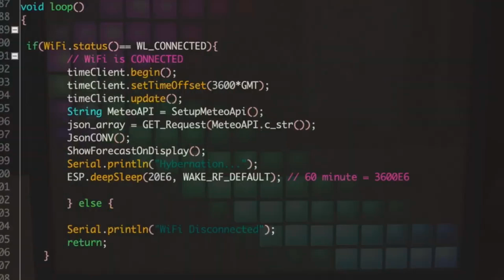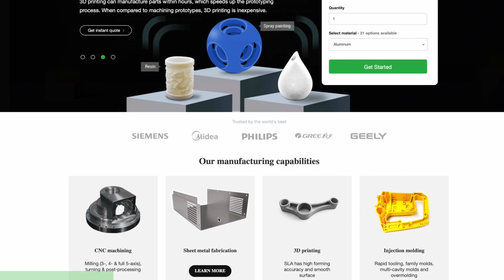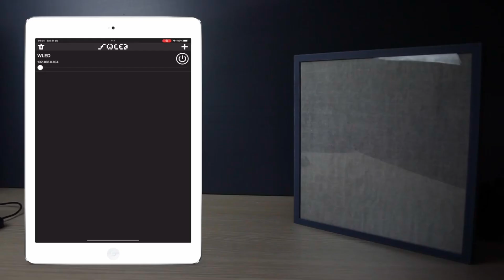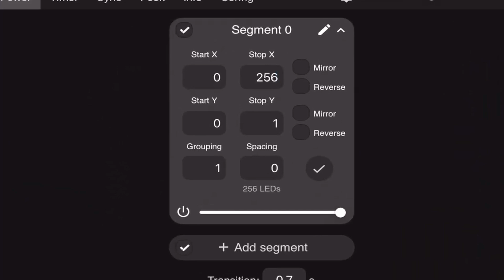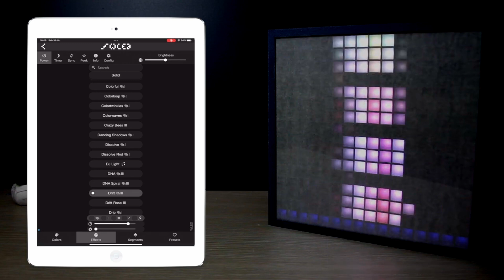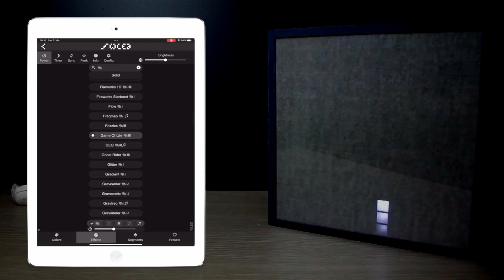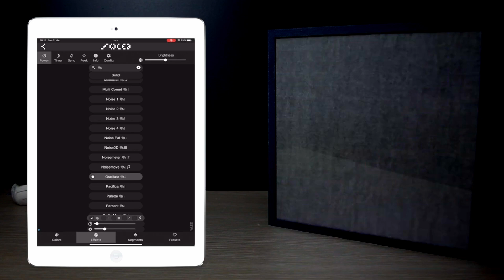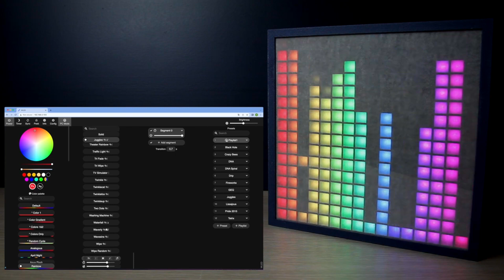WLED super cool effects with 16x16 Neopixel matrix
In this video we see how to install and use WLED effect library using a mobile phone or tablet.
You will see how many super cool effects you can get with this library.
In the link above you can watch the video where I built the 16x16 matrix using neopixel led strips.

Filament 3D kexcelled Matte Filamento PLA 1,75mm

ESP32 WROOM:

NEOPIXEL WS2812B 5V